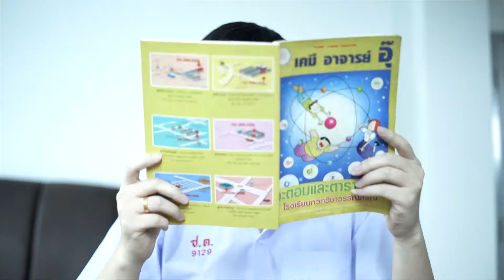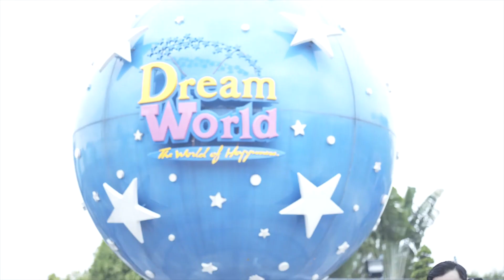Fah + Tum Presentation By PARALLAX FILM STUDIO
Created By PARALLAX FILM STUDIO